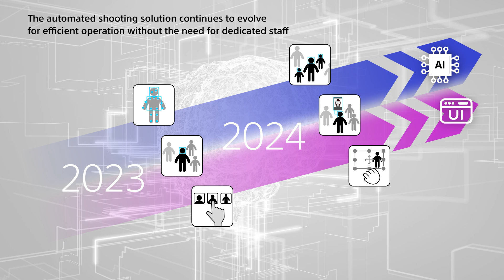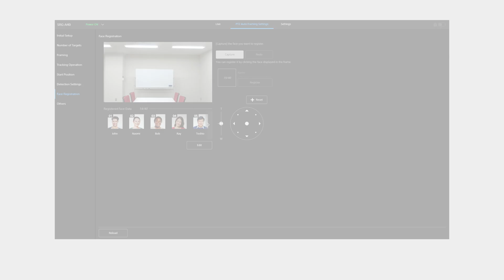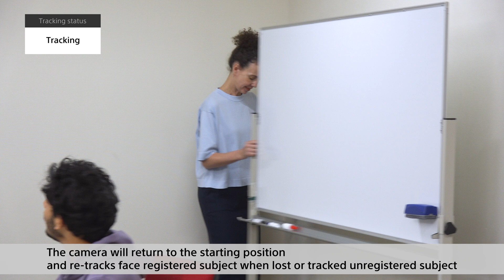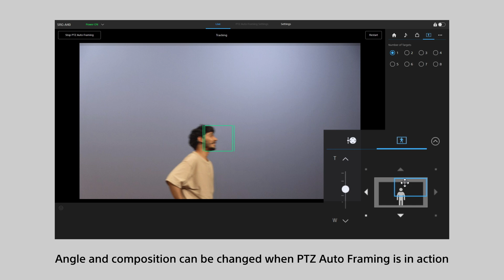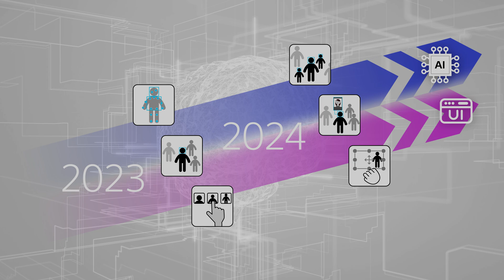Firmware Version 2.0 Features | SRG-A40 & SRG-A12 | Sony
The SRG-A40 and SRG-A12 Firmware Version 2.0 is now released in September 2024. It adds more flexible and effective video presentation such as Multi-person Framing, Face Registration, and improved operability including an enhanced user interface and an assignable function button on the IR Remote Commander.